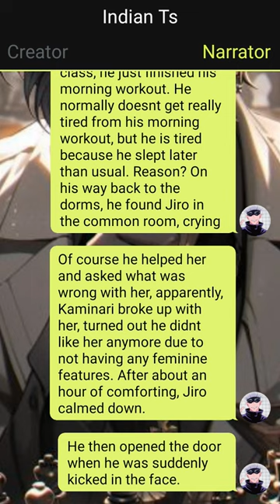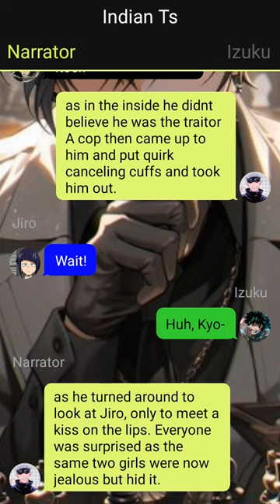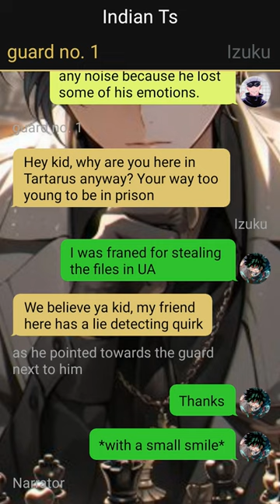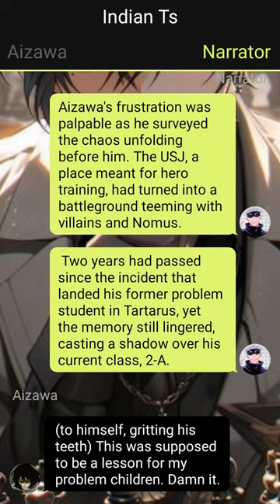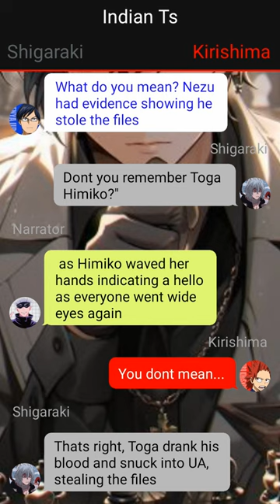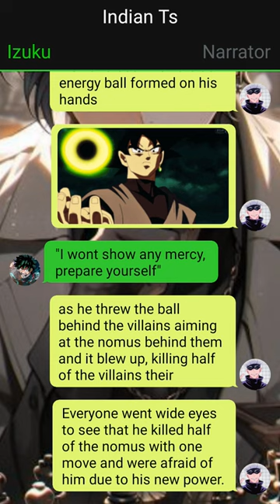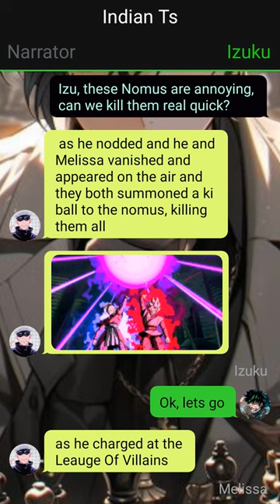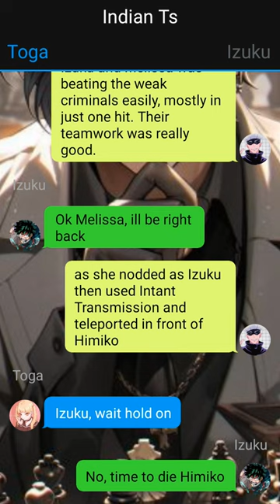Op Betrayed Black Deku Texting Stort// One-Shot // Izuku X Harem //